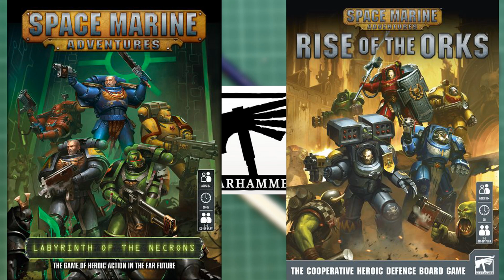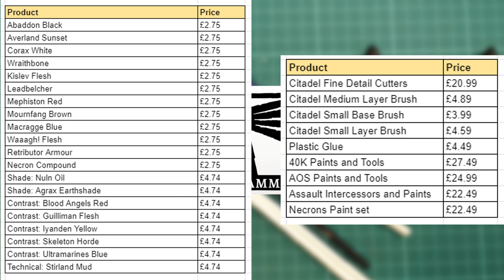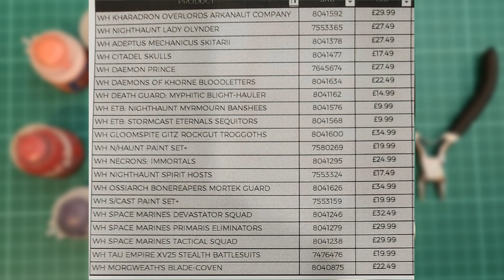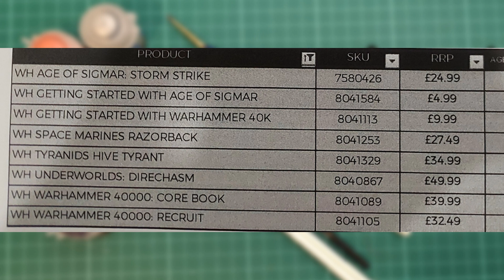GAME to sell Warhammer goodies!?! Warhammer News!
So some GAME stores will be stocking Warhammer goodies! Will try to get a full list of stores when I can!